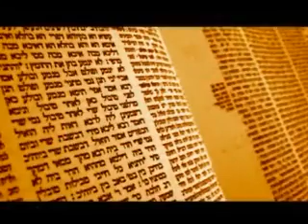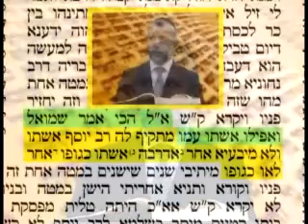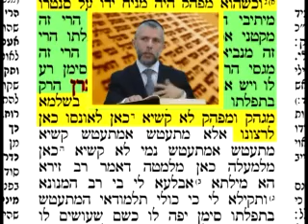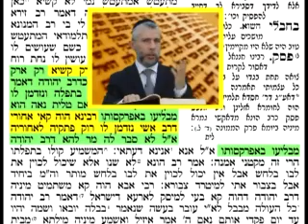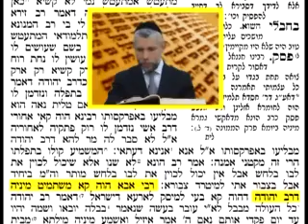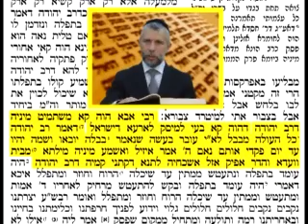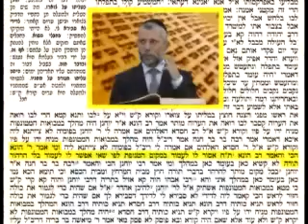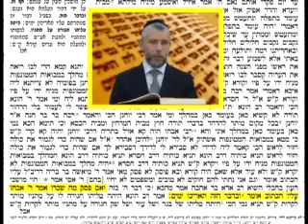מסכת ברכות דף כ"ד - הרב זמיר כהן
הרב זמיר כהן בסדרת שיעורי גמרא, והפעם נלמד את מסכת ברכות דף כד'. לרכישת סט תלמוד הבבלי השלם לחץ כאן